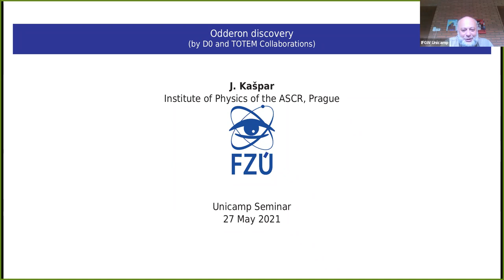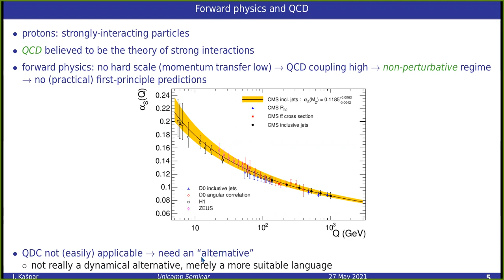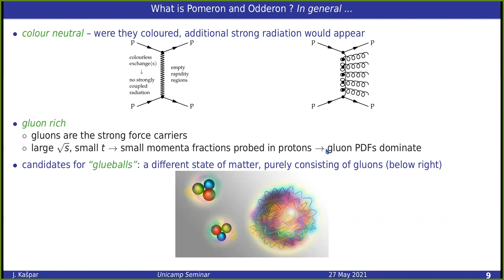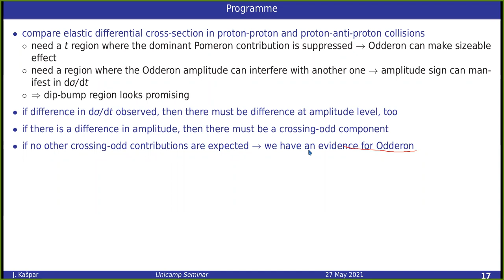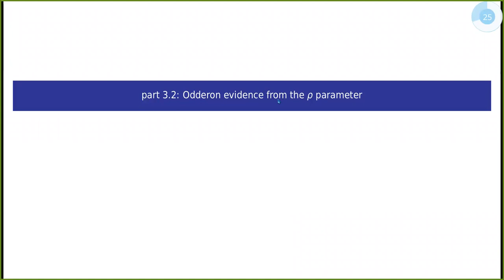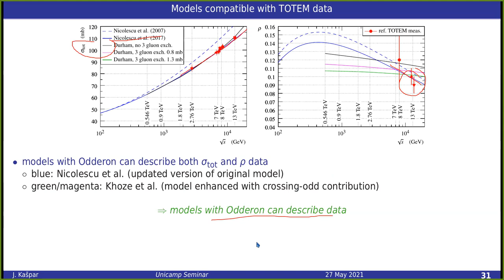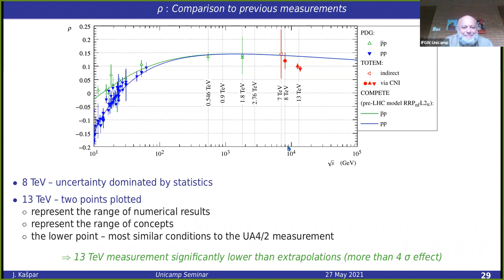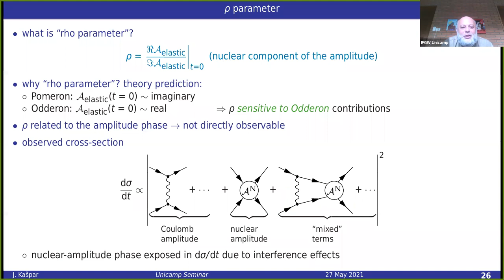Odderon discovery, Jan Kaspar, CERN and Institute of Physics CAS, Prague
Date of presentation: 27/05/2021
Title: Odderon discovery
Speaker: Jan Kaspar, CERN and Institute of Physics CAS, Prague

Abstract:
The seminar will be devoted to the Odderon discovery recently announced by the TOTEM (CERN) and D0 (Fermilab) Collaborations. After introducing the Odderon and related theoretical/phenomenological concepts, I will outline the typical experimental apparatus to study the related phenomena. This will open the path to discussing the main two measurements leading to the discovery: determination of the rho parameter at 13 TeV and comparison of proton-proton and proton-antiproton cross-sections at 1.96 TeV.